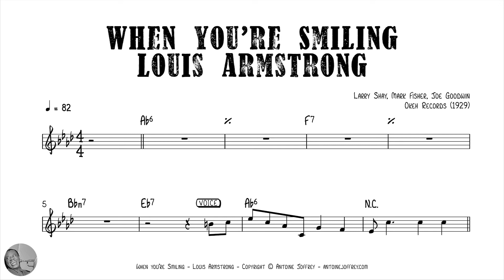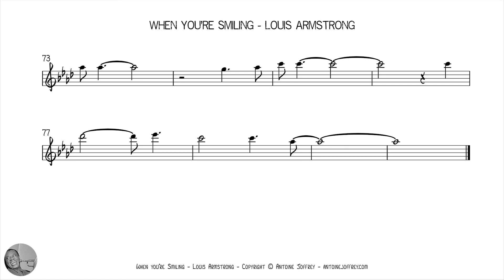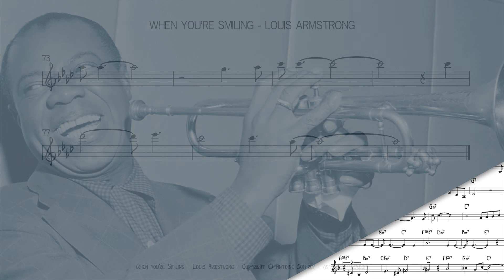When you're Smiling - Louis Armstrong Transcription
Larry Shay, Mark Fisher, Joe Goodwin
Okeh Records (1929)

Louis Armstrong (Trumpet).

Transcribed by Antoine Joffrey

Description: Jazz standard solo